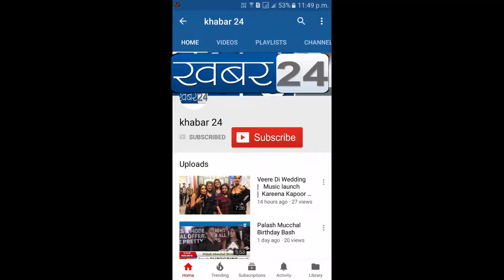आयुष्मान खुराणा का यह रूप देख ड्रीम गर्ल हेमा मालिनी भी चौक जाएँगी | Dream Girl | Trailer Launch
Ekta Kapoor, Ayushmann Khurrana, Nushrat Bharucha, director Raaj Shaandilyaa  Trailer launch Dream Girl